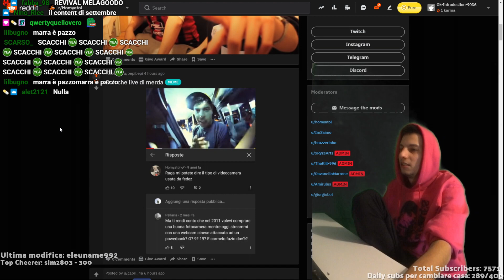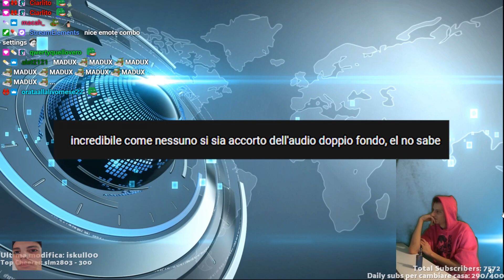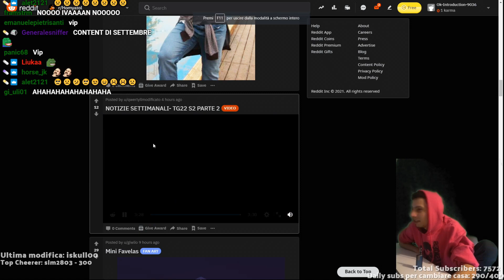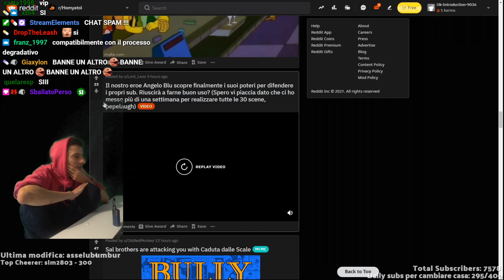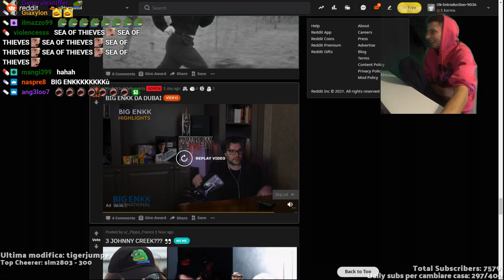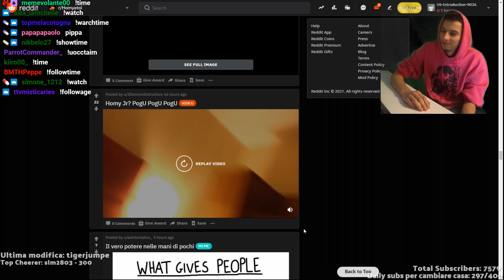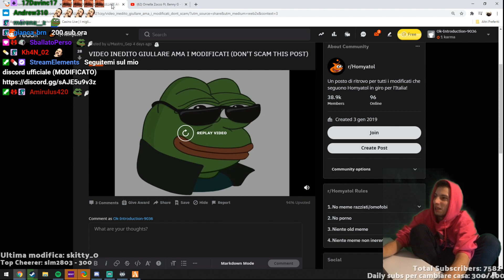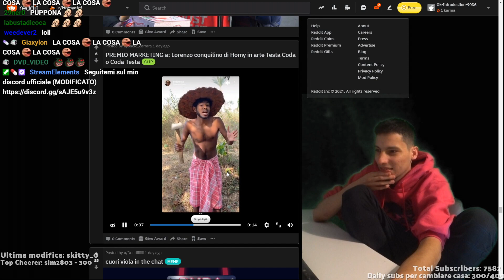I MIGLIORI POST DEL REDDIT #54 | HOMYATOL LIVE